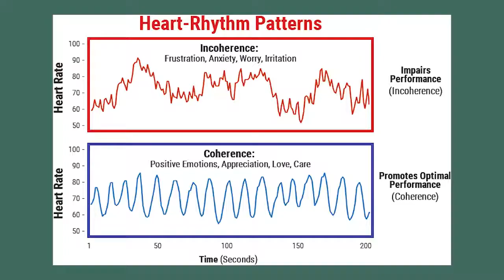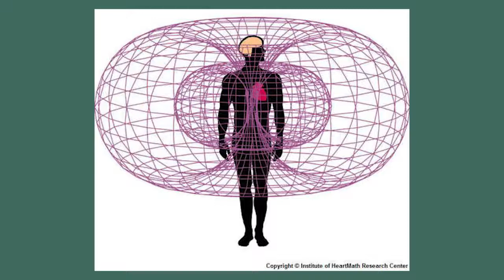Love or Leave the Law Podcast Episode #39 Franca Baroni, Esq.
Our guest for today’s interview, Franca Baroni, shares how we can break out of that mold and bring our hearts into the work that we do. She talks about what HeartMath is and how coherence plays into an overall healthy well-being, which ultimately leads to a better impact in the industry. Yes, this might sound a little “spiritual”, but trust us, it’s all backed by science!
In this podcast episode, Franca also tells us how her career has shifted from being a full-time lawyer to being an actress, how HeartMath principles helped with her well-being, and her take on governance.

It’s Not About Winning or Losing

It’s easy to accept the mindset that finding success in the law is all about winning or losing. After all, this industry stands on an adversarial system, where everyone’s so focused on the results. Many think that lawyers have to be tough all the time, like robots that just need to get the work done. But we’re humans, not machines. It’s not natural for us to be consistently insensitive to the world around us. As much as we lawyers may want to avoid the word “feelings”, our emotions are still a part of how we function and make decisions. Why else would there be so much conversation surrounding mental health and burnout among our peers? It’s because we’re not bringing our hearts to what we do and our continued acceptance of these practices hinder us from what we truly want. Franca emphasizes that no one has to go through this conundrum and shows us a path to a win-win situation where you don’t have to change what you for your clients, but only how you do it. As you change your ways, the outcomes become more fulfilling, creating satisfaction for yourself and those around you.

The Relationship Between Our Thoughts and Emotions with Physiology

The world’s accustomed way of thinking is undeniably outdated. These thought patterns have led us into a state of incoherence, which Franca describes as driving a car with one foot stepping on the gas pedal and the other on the breaks. This phenomenon results in an unfortunate wear and tear situation, which causes unnecessary stress. And because our nervous systems regulate 90% of our body functions, our physiology is significantly affected when we work with a harmful mindset. The manifestations of this would be all too relatable to us, like migraine, headaches, adrenal exhaustion, and many more! Franca also paints this idea of wear and tear through the analogy of drained batteries. We may feel that our energy runs out quickly throughout the day. Some of us could even claim being consistently exhausted from the time they wake up to the moment they go to bed! If that’s you, then you now know what’s going on.

HeartMath and Coherence

If you think that all of this sounds a little too far-fetched, don’t worry, there’s a science to the process called HeartMath. Research in this field has shown that the heart has its own energy center, which can be observed and measured. If you can link the heart and the brain, you get

into the state of coherence, where stress is neutralized! In this state, you can radiate the same energy through the measurable electromagnetic field of the heart.

Franca shares that before meetings, court proceedings, or any other problematic negotiations, she would always utilize various HeartMath techniques to prepare herself for potential frustrations. She’s even extended her energy through an entire courtroom and managed to positively shift the behavior of immigrant officers to make interviews less challenging!

Just because you’re putting HeartMath principles into practice doesn’t mean you’ll win all arguments in court. We’re only human, and we can still get stressed out no matter what “anti-stress measures” we employ. But what’s happening is that when we utilize our hearts, we can access solutions that are not available when we’re trapped in our own heads. It becomes a new resource for answers to questions that you once couldn’t figure out. To put it into simpler terms, a “connection” with a stranger makes for better conversations since both parties are “in the same wavelength”.

So if there’s such a dire need for a change, what exactly do we need to do? How do you put HeartMath into practice? What are the steps to start moving out of an incoherent state? Make sure to listen to the episode to learn more about the benefits of HeartMath and coherence.